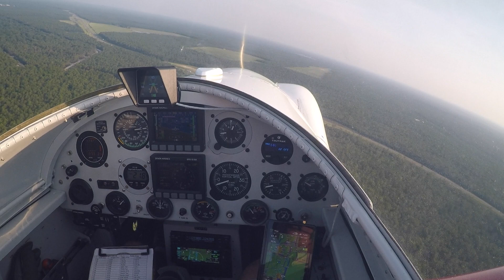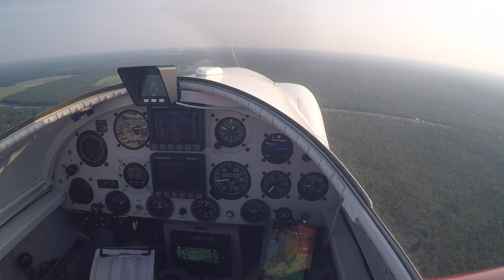No Voice OH and Closed Edited